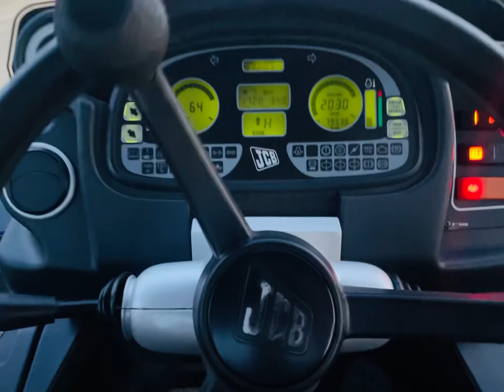JCB FASTRAC 8250 przyspieszenie 0-70KM/H, acceleration, v-Max, test *PESTROL*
Przyspieszenie Fastrac 8250.
Traktor w naszej ofercie dostępny na sprzedaż.